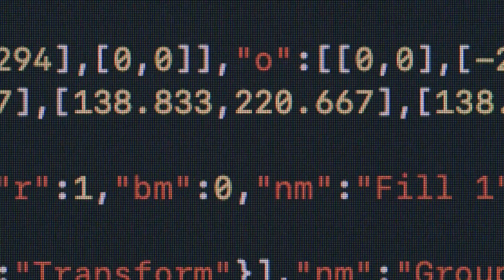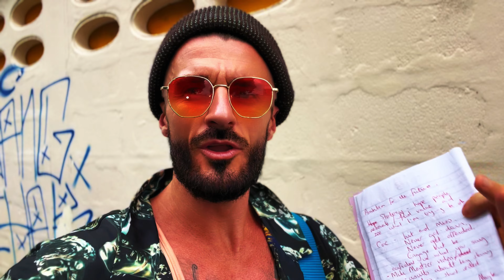How YouTube Changed My Life! (Even Though Nobody Watches)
Despite limited success on this YouTube channel, working on it in the background and constantly striving to get better has changed my life for the better, giving me something other than my fitness to work on and develop long term, which i never appreciated more than when life got tough!

Watch This Next: I Trained Without A Plan For A Month - Why You Should Just Wing It In The Gym

Please feel free to get in touch with any questions and let me know what type of videos you would like to see on this channel!
This channel is small right now but I’m planning to grow and I feel best way to do so is to give my audience the exact information they want!

About: Bobby Thompson is s fitness trainer/content creator specializing in fat loss and aesthetics. I am passionate about helping people apply themselves to fitness long-term and offer practical advice which you can implement into your existing routines in order to build a more productive and effective overall lifestyle.